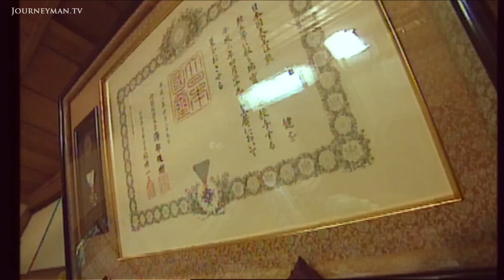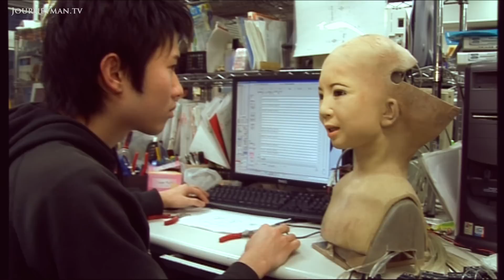Could the Future of Elderly Care be in the Hands of These Robots?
In the Hands of Robots (2008): Meet the Japanese robots tasked with looking after older members of society.

Robots have become part of daily life in Japan and now they look to be the solution to a national problem. Armies of these metal creatures are being developed to provide care for the elderly.

In the past, three generations of a Japanese family would live together. Yet as this lifestyle becomes more rare, fewer people are left supporting Japans elders. So scientists are developing Ri-Man, the newest prototype of the care robot. Ri-Man can see, hear and assess a persons health, but he still needs tweaking. Currently he is unable to express any emotion, but things are set to change.